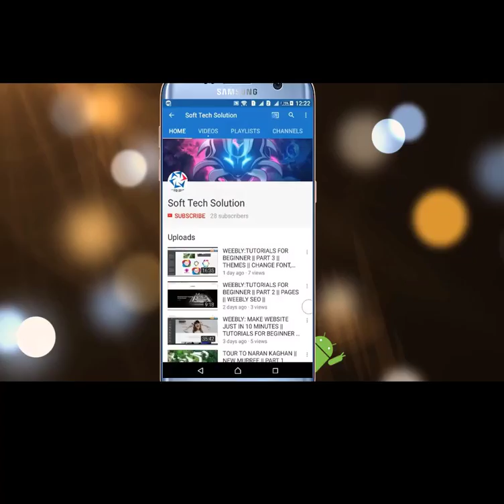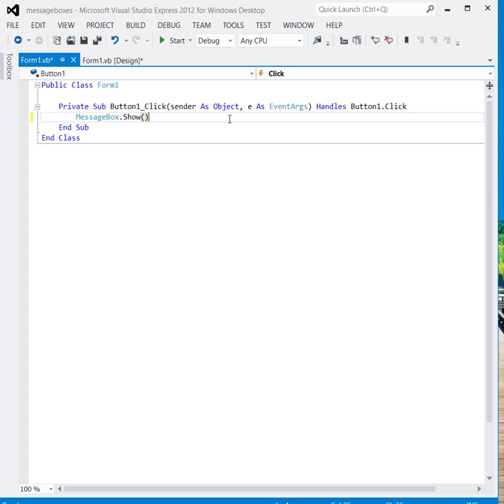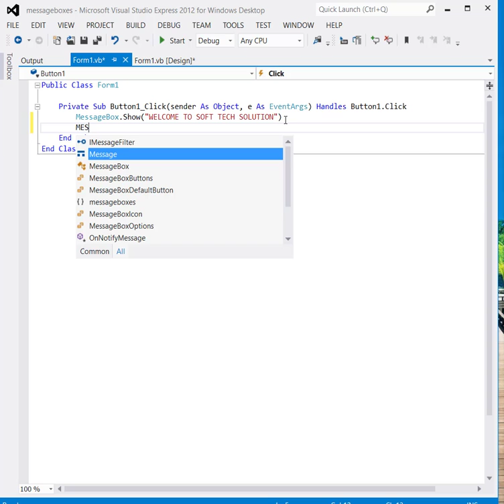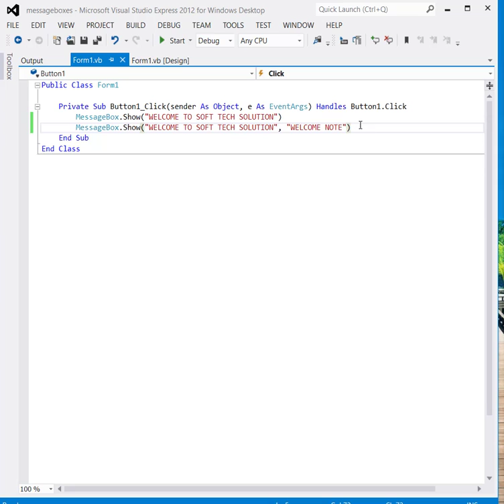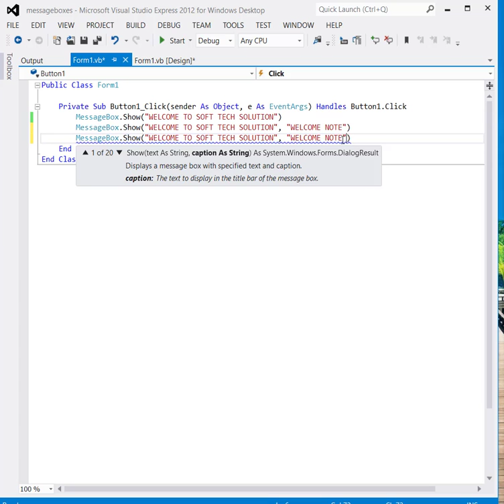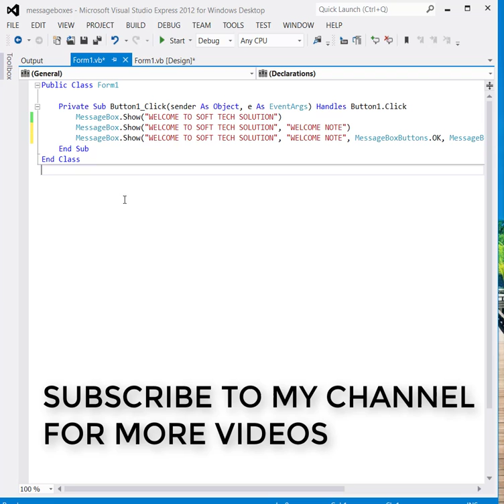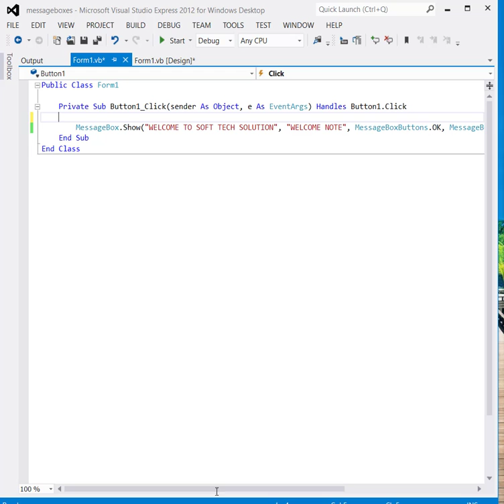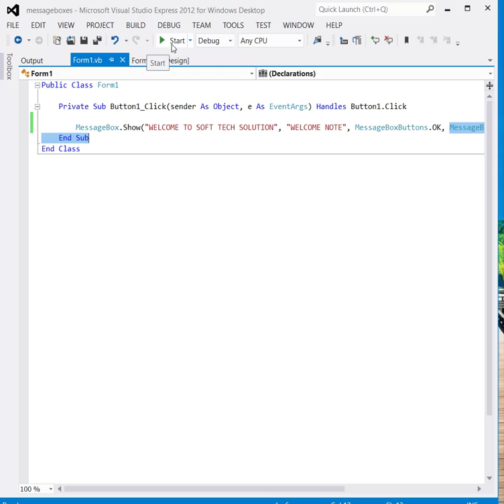Visual Basic Tutorial - 03 - MessageBoxes In Hindi//Urdu